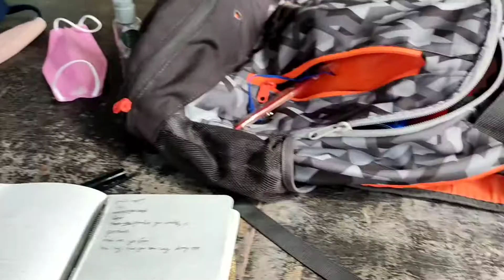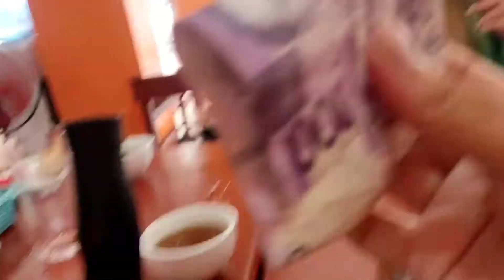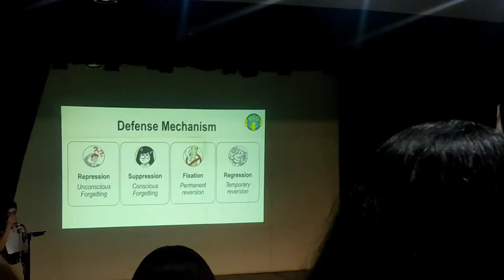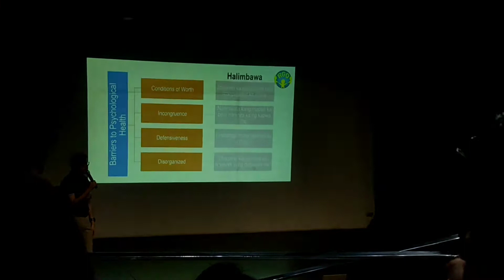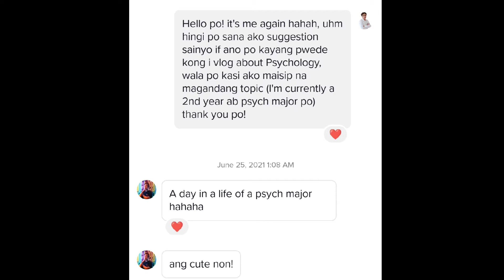A day in the life of a Psychology Student | Vlog | DLSUD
Normal na buhay estudyante lang.

Naging 2 days talaga 'to pero ang panget naman kung title ay two days in the life... HAHAH panget diba so extra na lang na may pangalawang araw.

Special thanks to RGO Licensure Exam!